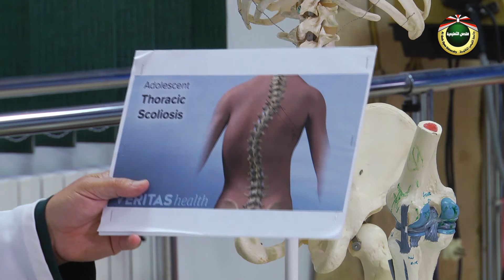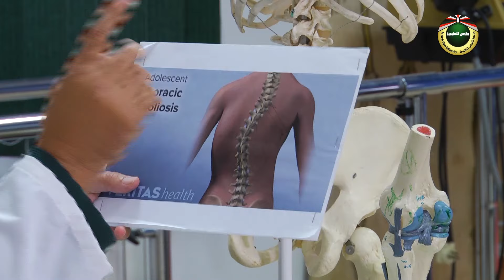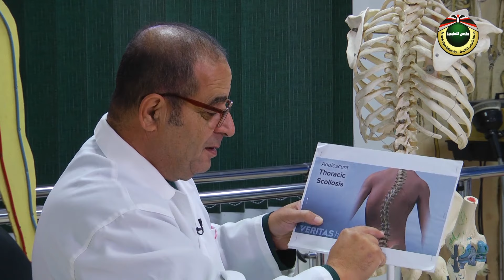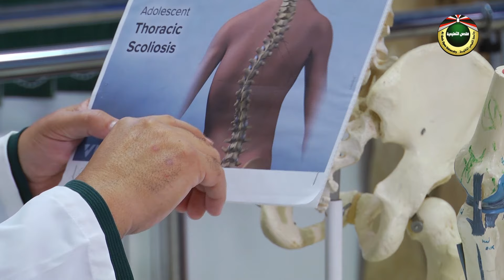انحناء العمود الفقري | صحتك بإيدك 2019